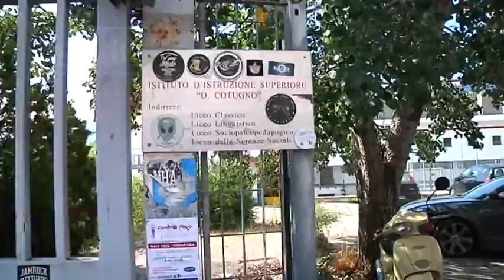L’Aquila - Lo “spezzatino” del Liceo Cotugno